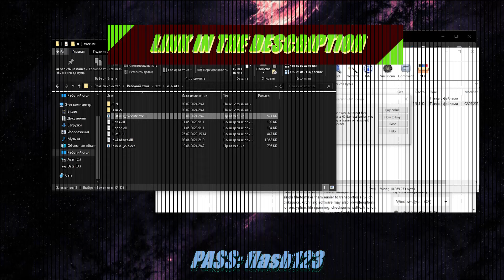BEST ROBLOX KEYLESS EXECUTOR | WORKING ROBLOX EXPLOIT 2024 | BAN WAVE BYPASS | FREE DOWNLOAD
🚀 NEW 𝐏𝐀𝐒𝐒𝐖𝐎𝐑𝐃: flash123
✅ Working ✅

❗Important:
Turn off your Anti-Virus if you are not allowed to download. Your computer will sometimes see the file as a potential threat even though it's completely safe!